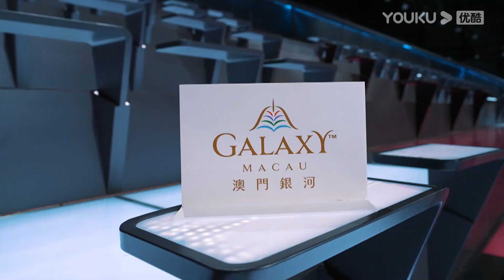所有队伍都组建成功，程潇忍不住开始走神！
简介：亞洲超星團，由TVB聯同香港星空衛視傾力打造，TVB獨家電視播出，優酷國際版獨家網絡播出的全新偶像選秀節目，旨在打造國際潮流、青春洋溢的“華流偶像、亞洲超星”，重塑朝氣蓬勃、健康向上的香港青年文化，以源遠流長的中華文化爲底蘊的華流文化引領港澳臺和全球華人青年、亞洲青年。
節目已面向全亞洲招募練習生，來自中國大陸、中國香港、中國澳門、中國臺灣、日本、韓國、越南、泰國、印尼等地的具有潛力的練習生，將在節目中接受專業製作人和訓練師的指導培訓，通過不同的任務、公演、考覈，讓練習生迅速成長、實現蛻變。從上臺的第一刻起，練習生們就將接受“超星製作人”——全亞洲觀衆——的注視和投票。最終根據投票結果，產生全新的亞洲超級偶像團體出道 。曾經引領全亞洲流行文化的中國香港，也將成爲這支偶像團隊遠大征程的起點。星辰大海，任你閃耀，亞洲超星團，期待每一位夢想不滅的堅持者、奮鬥者、挑戰者。